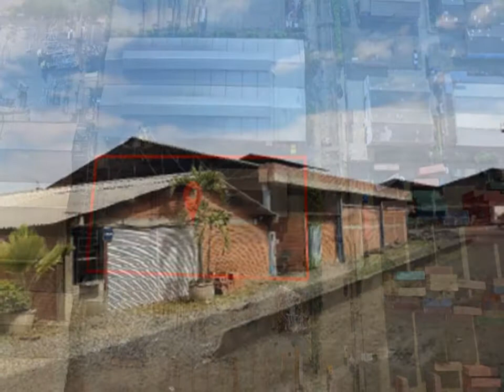lote en zona industrial Acopi Yumbo 4855656